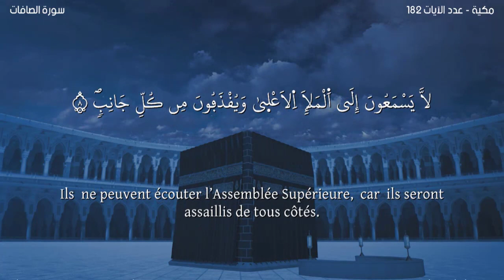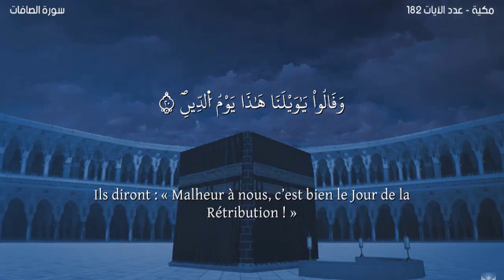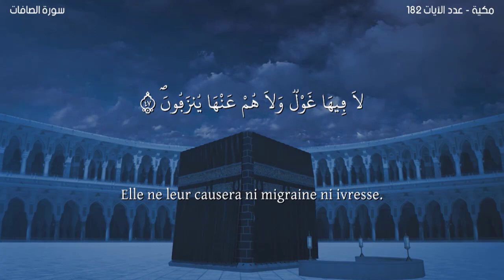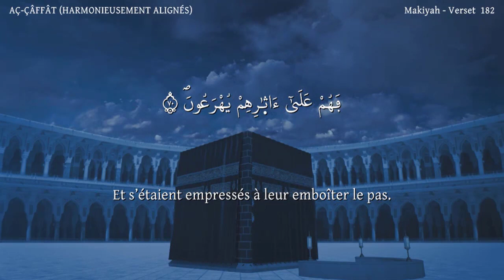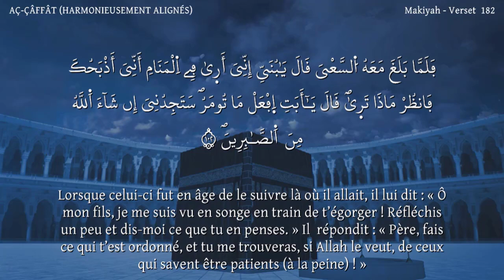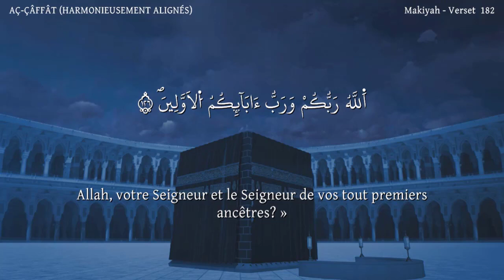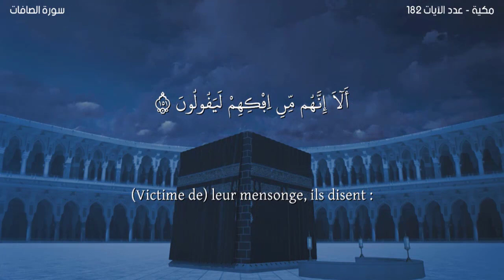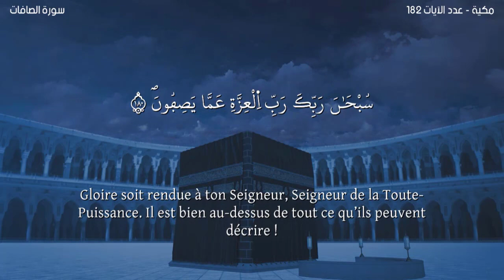Sourate AÇ-ÇÂFFÂT -Lecteur Nabil Hatim-سورة الصافات مترجمة للفرنسية-القارئ نبيل حتيم